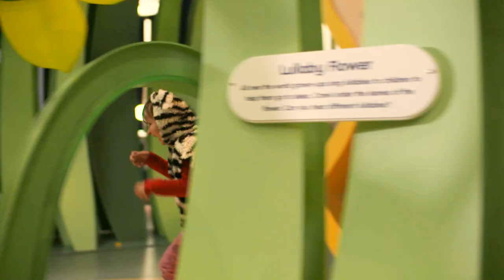Our hopes for Eureka! Mersey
Eureka! Mersey will be a 21st century science and discovery centre for the North West fuelling young people’s interest in science, technology and the arts while increasing skills and job opportunities for the generations to come.